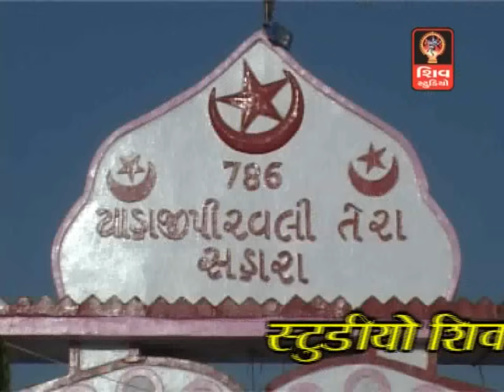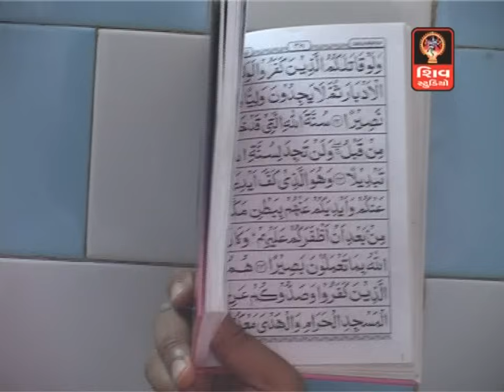Kutch Ke Ho Tum Shahensha- Diwali Ahir- Hajipir Ka Sakhi Gharana - Hajipir Kutch - Hajipir Songs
Studio Shiv And Rasik Khakhar Presents Great Collection Of Super Hit Songs Of Hajipir Baba Of Kutch, Sung By No. 1 Singer Of Kutch " Diwali Ahir "

Song Name--Kutch Ke Ho Tum Shahensha
Album Name--Hajipir Ka Sakhi Gharana
Singer--Diwali Ahir
Produced By--Rasik Khakhar
Label--Studio Shiv

Haji Pir Songs 2017 - Kutch
Hajipir Kutch 2017
Haji pir Kutch 2017

Haji peer - Haji Peer baba - Haji Peer Dargah - Haji Peer Song - Haji  Peer Qawwali - Haji Peer Qawali